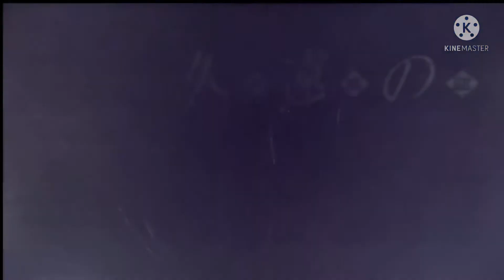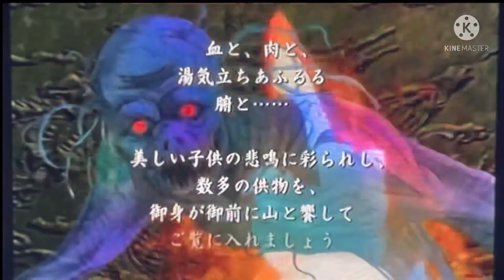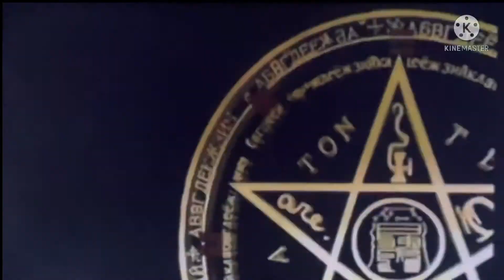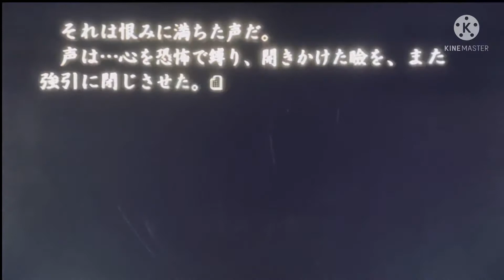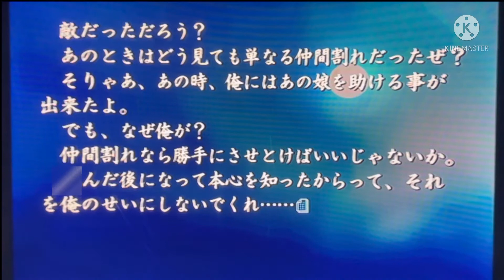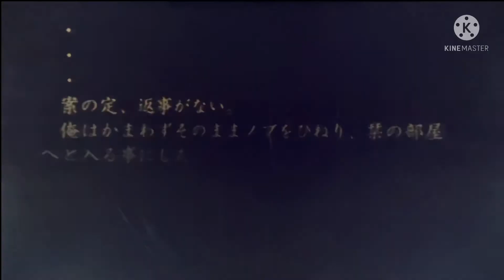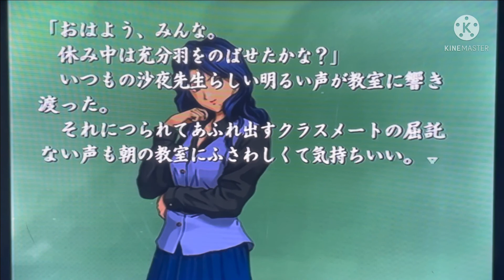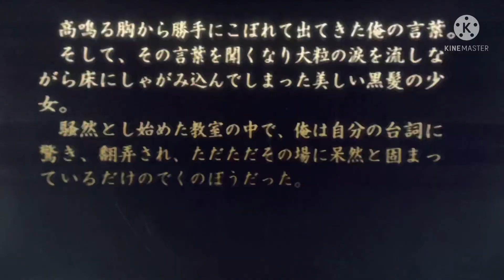ゆっくりPS2【久遠の絆 再臨】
ゆっくりプレイADVゲーム
               PS2【久遠の絆 再臨】

前世から続く物語
謎の夢を見始めた主人公…
謎の転校生…
             『100年ぶり…』の一言

輪廻転生…前世…来世…